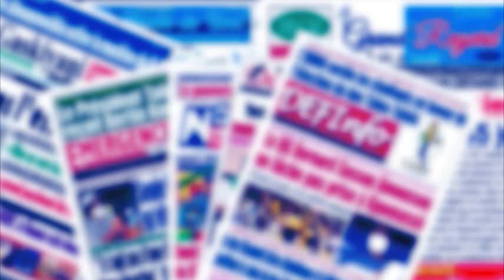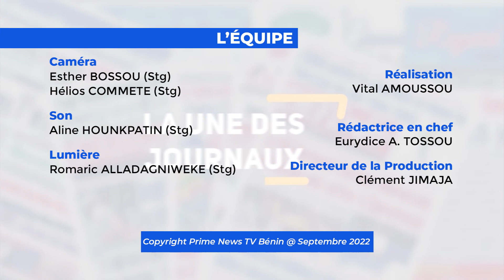UNE DES JOURNAUX DU 30 09 2022